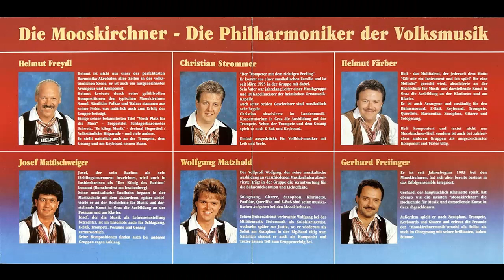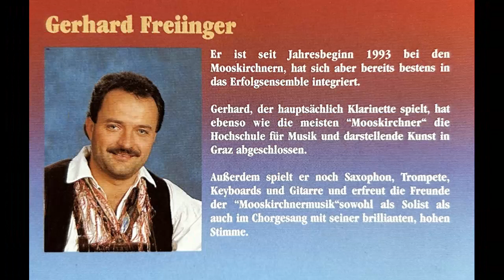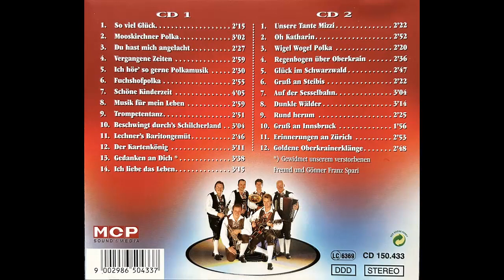Die Mooskirchner - Erinnerungen an Zürich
Album Die Philharmoniker der Volksmusik spielen Mooskirchner & Avsenik
Walzer von Vilko Ovsenik und Slavko Avsenik
erschien 1999/2000 auf mcp